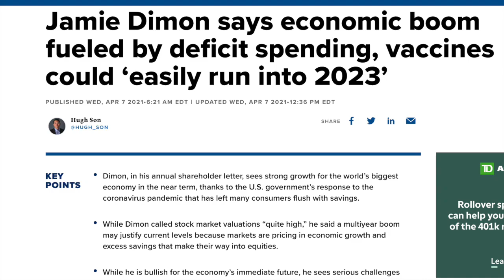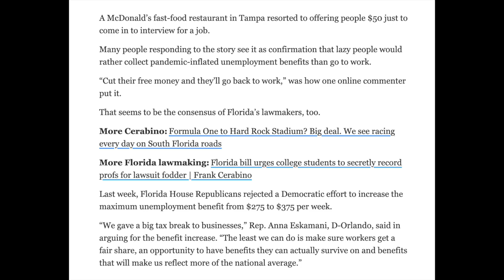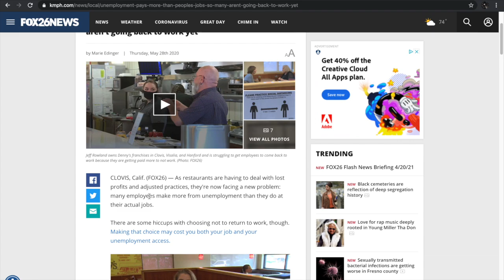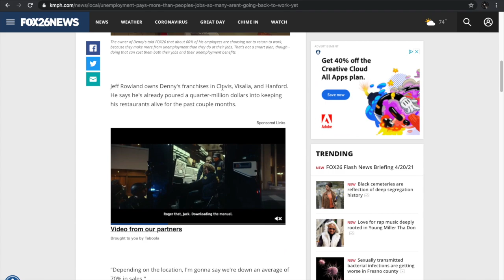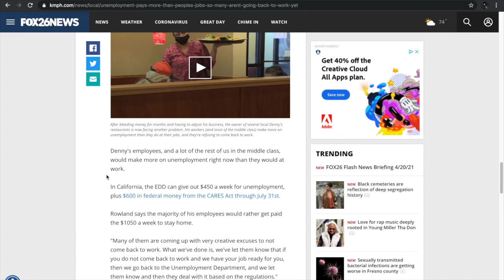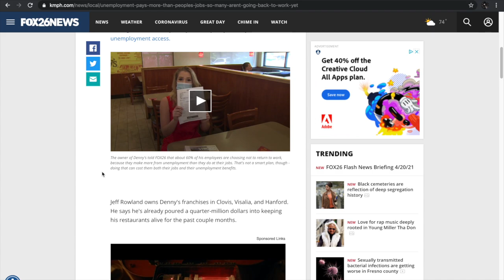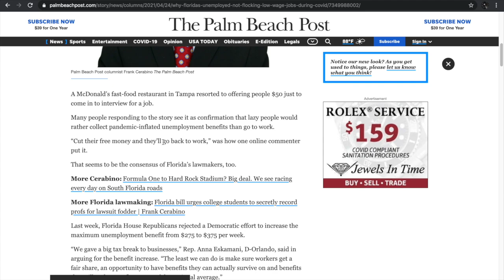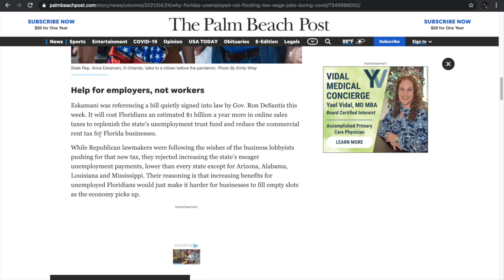McDonald’s PAYING $50 for Interviews?? such a "Booming Economy" ;)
Employees are not incentivized to return to work. Why, you might ask? It turns out that if you pay unemployed people more to not work, then they won't return to work. Who could have predicted this?